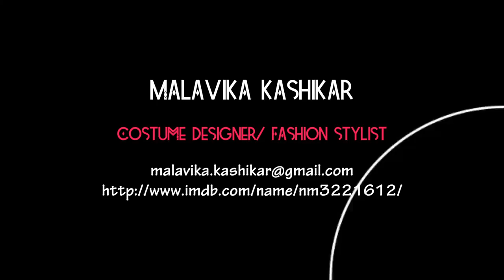Malavika Kashikar- Costume designer/ Fashion stylist- Show-reel 2016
NO COPYRIGHTS CLAIMED.

Costume designer and fashion stylist for ads and films.

Edited by RSC Tunes.